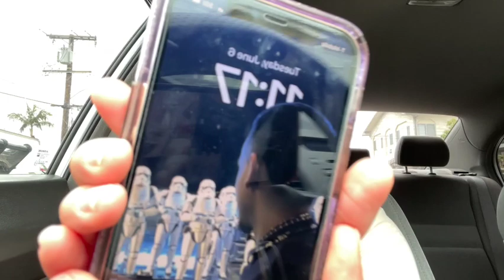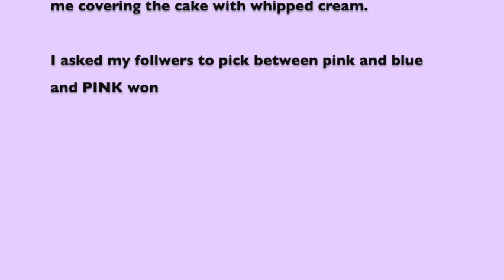PREPARING FOR MY CAKE CLASS l GET CERTIFIED WITH ME!!!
In this video I am preparing and baking for my cake decorating class. I have to bake and frost a cake for my cake decorating class in advance to attending my FINAL class. Come with me to my last class and watch me receive a certificate of completion for the course.

my YouTube Inso: @xerikangel